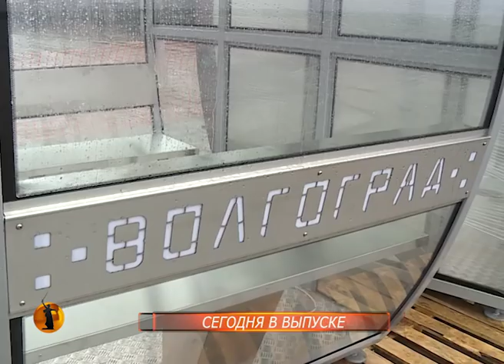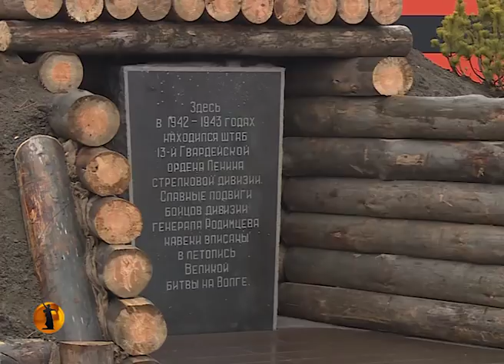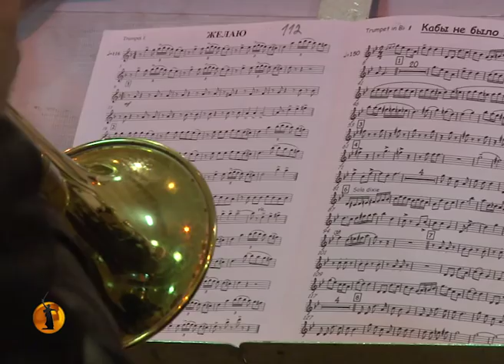В Волгограде на создание новогоднего настроения брошены силы муниципальных оркестров